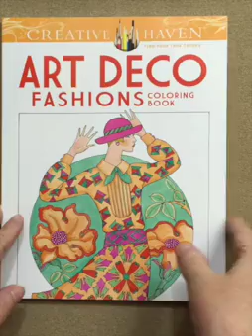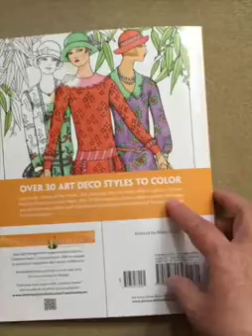Creative Haven Art Deco Fashions Coloring Book (Adult Coloring) flip through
This is a silent flip through of the Creative Haven Art Deco Fashions Coloring Book (Adult Coloring). You can read my comprehensive review at iiiireader.com.